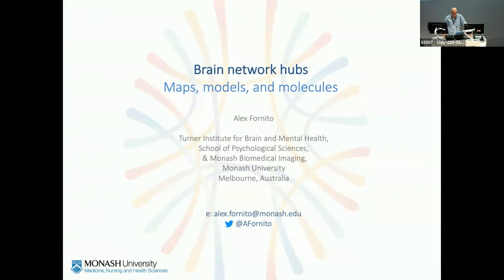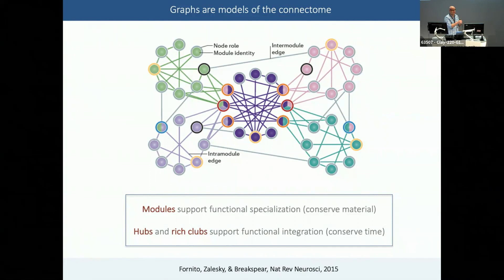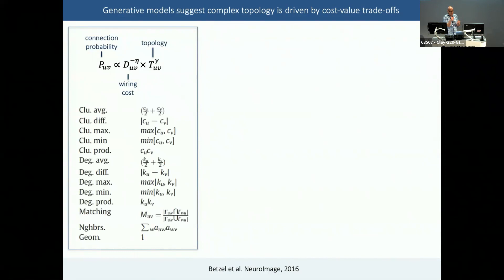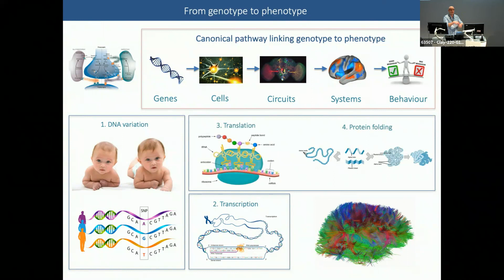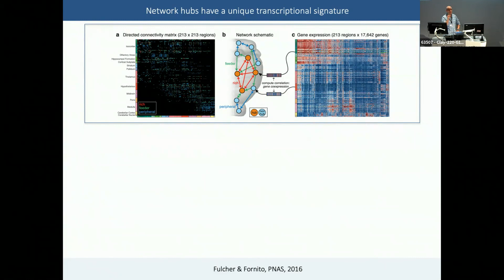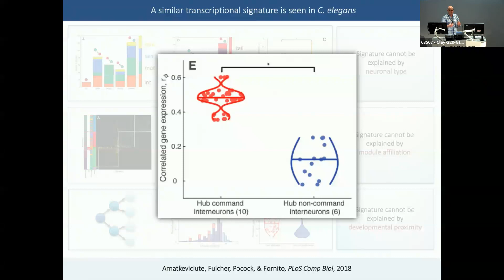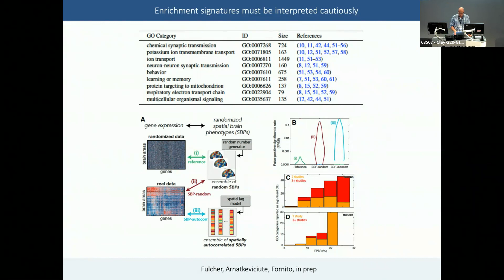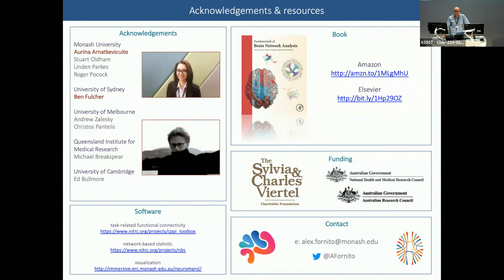Brain network hubs: maps, molecules, and models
Nervous systems are complex networks, comprised of billions of neurons connected by trillions of synapses. These connections are subject to specific wiring rules that are thought to result from competitive selection pressures to minimise wiring costs and promote complex, adaptive function. While most connections in the brain are short-range, a smaller subset of metabolically costly projections extend over long distances to connect disparate anatomical areas. These long-range connections support integrated brain function and are concentrated between the most highly connected network elements; the hubs of the brain. Hub connectivity thus plays a vital role in determining how a given nervous system negotiates the trade-off between cost and value, and natural
selection may favour connections that provide high functional benefit for low cost.

Consistent with this view, Professor Alex Fornito will present evidence
that hub connectivity is under strong genetic control. He will show that the strength of connectivity between hubs in the human brain is more heritable than connectivity between other nodes, and that the genetic variants influencing hub connectivity overlaps with those implicated in mental illness and intelligence. He will also discuss the progress and challenges of developing generative models that evaluate the role of different cost-value trade-offs in driving complex brain topology.

Professor Fornito completed his Clinical Masters (Neuropsychology) and PhD in 2007 at The University of Melbourne before undertaking postdoctoral training at the University of Cambridge, UK. In 2013, he assumed his current position at the Turner Institute of Brain and Mental Health, where he is Head of the Brain Mapping and Modelling Theme, Co-Director of the Brain, Mind, and Society Research Hub, and a Sylvia and Charles Viertel Senior Medical Research Fellow.

Alex’s research concentrates on developing new imaging techniques for mapping human brain connectivity and applying these methods to shed light on brain function in health and disease.